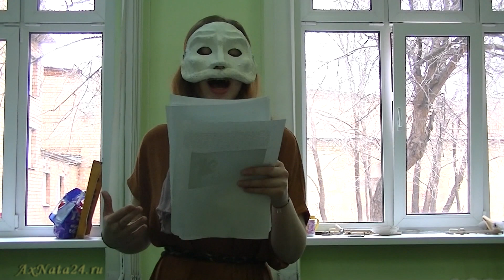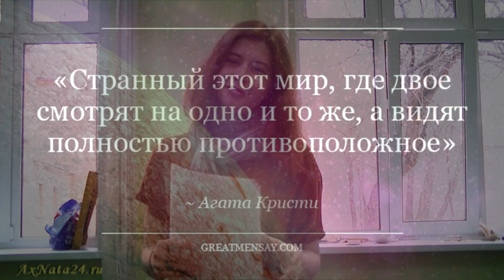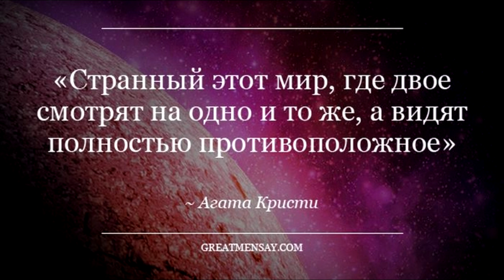Монолог о свободе Mr. Freeman. Читает Ангелина Троегубова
Ангелина имеет потрясающую способность смотреть вперёд, видеть текст, успевать его не только считывать, но и анализировать, вкладывая нужные интонации. Для первого прочтения это просто великолепно, судите сами.